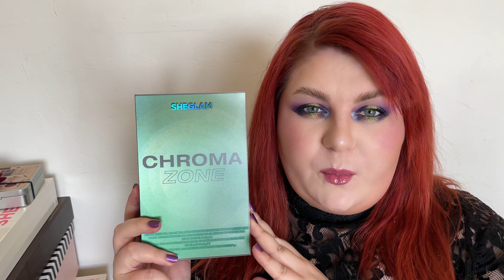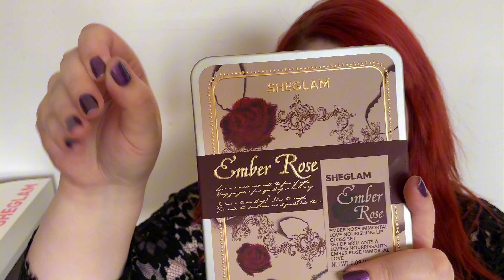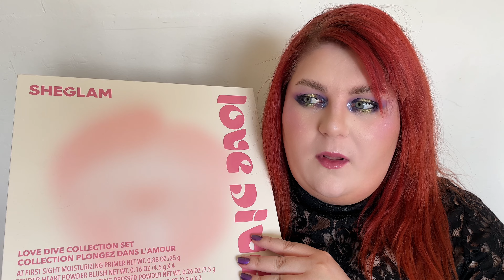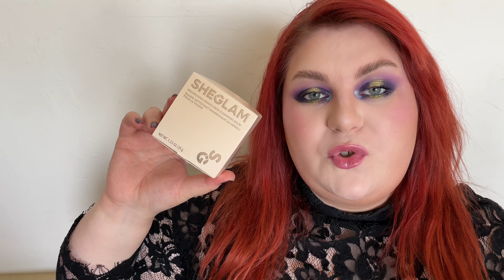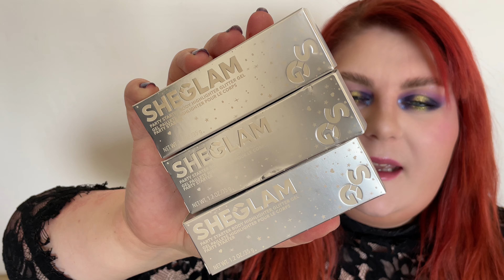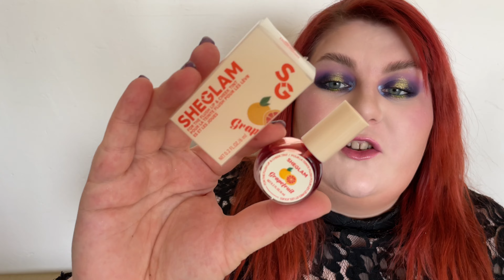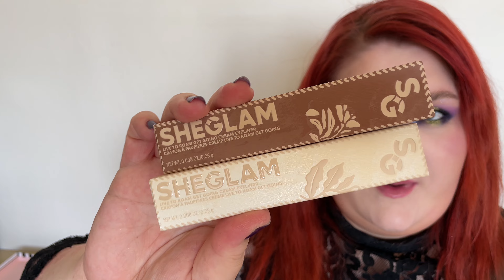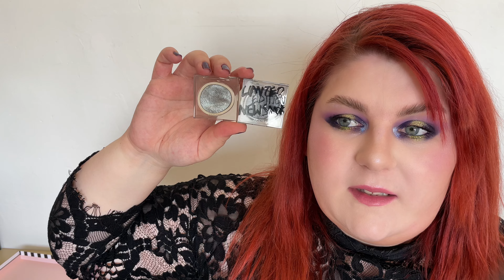Megaobrovský nákup na sheglam … vyhrala som 600€ na SHEIN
Vyhrala som 600€ na SHEIN a tu je všetko čo som si za to nakúpila z kozmetiky …😍😍😍

Nezabudni sledovať aj môj instagram